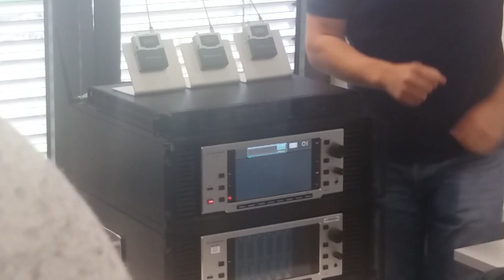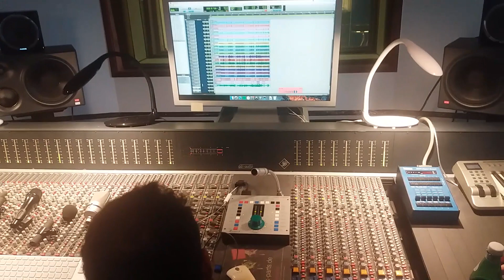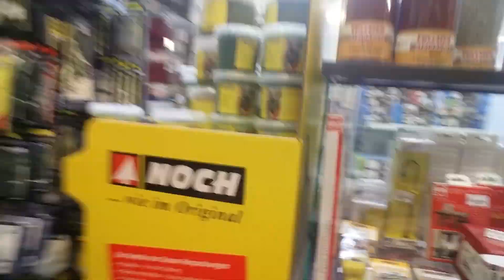Visita a Sennheiser/Neumann parte 08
✅ Faça parte do Clube do Anhaia - Seja colaborador do meu canal do YouTube e tenha acesso a muita informação sobre produção musical

✅ Baixe meu Ebook Gratuito, Cinco Dicas Para Produzir a Sua Música em Casa, um guia de produtividade para home studios.

✅ Conheça o curso "Então Você Quer Gravar a Sua Música?"

🔵 Neumann

🔵 Edifier
Use o cupom ANHAIA e tenha descontos na compra de produtos Edifier